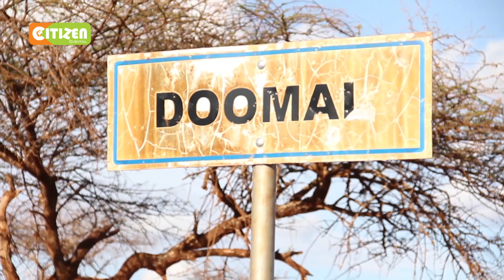Watu 4 zaidi wauawa kwenye vita vya kimbari eneo la Mandera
Hali imeendelea kusalia tete katika kaunti ya Mandera huku watu wanne zaidi wakiuawa kwenye vita vya kimbari Banisa licha ya mazungumzo ya kutafuta amani kuanza. Mauaji ya leo yamefikisha idadi ya mauaji hayo kufikia watu 13. Hassan Mugambi na taarifa zaidi